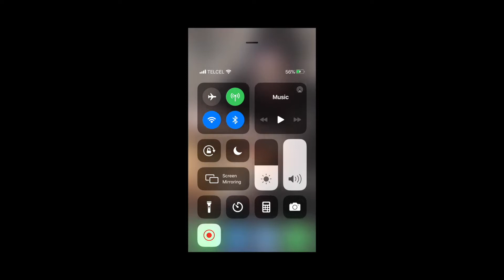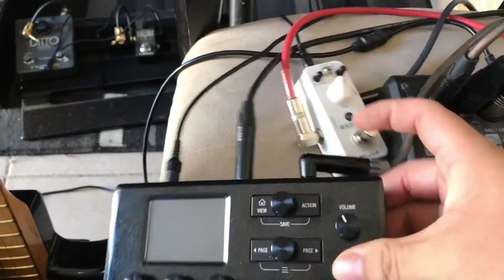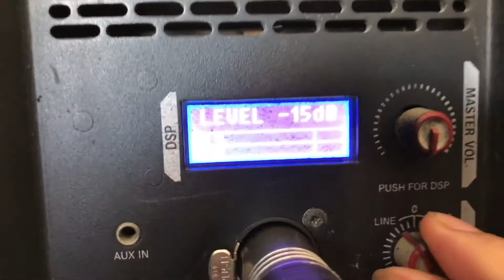Mandar audio a iPhone para Transmitir en Facebook Live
Hola amigos, aquí les dejo una opción para los músicos que desean hacer transmisiones con una mejor calidad de audio.

Links de productos que menciono en este video:

Yamaha Mixer
Cable USB
Lightning Camera Kit